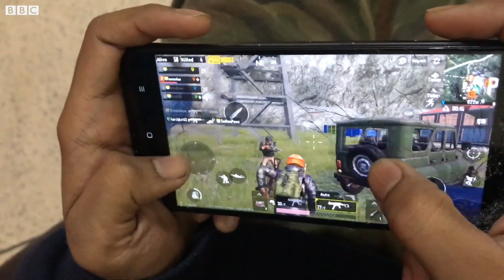PUBG અને LUDO સહિત 118 ઍપ્સ પર ભારતે પ્રતિબંધ કેમ મૂક્યો?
સમાચાર એજન્સી એએનઆઈ દ્વારા મળેલી માહિતી અનુસાર ઇન્ફૉર્મેશન અને ટેક્નૉલૉજી મંત્રાલયે PUBG સહિત 118 મોબાઇલ ઍપ્લિકેશન પર પ્રતિબંધ મૂક્યો છે.

ઉલ્લેખનીય છે કે સરકાર દ્વારા આ ઍપ્સને ચાઇનીઝ ઍપ્સ નથી ગણાવવામાં આવી.

ભારત સરકારનું કહેવું છે કે દેશની સુરક્ષા, સાર્વભૌમત્વ અને અખંડિતતા, ભારતીય સંરક્ષણ, માટે જોખમ હોવાથી આ ઍપ્સ પર પ્રતિબંધ લાદવામાં આવ્યો છે.

ભારત સરકારે અગાઉ આ જ વર્ષે જૂન મહિનામાં ચીન સાથે જોડાયેલી 59 ઍપ્સ પર પ્રતિબંધ લાદ્યો હતો, જેમાં ટિકટૉક ઍપ પણ સામેલ હતી.

તમે અમારી સાથે જોડાઈ શકો છો :

JioChat Channel : BBC Gujarati
Helo : BBC News ગુજરાતી
ShareChat : bbcnewsgujarati